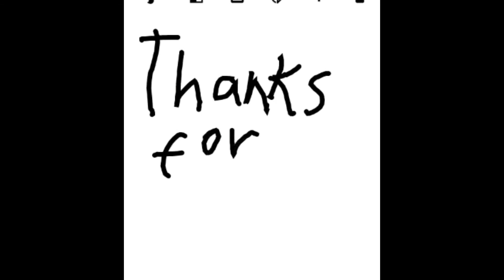Bin Yag Ann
So ayun, binyag, hahaha, Yun lang, ito na part 2 ng kahapon mga tsong. Hinati ko kasi sobrang haba para sa mga ginagawa kong video.